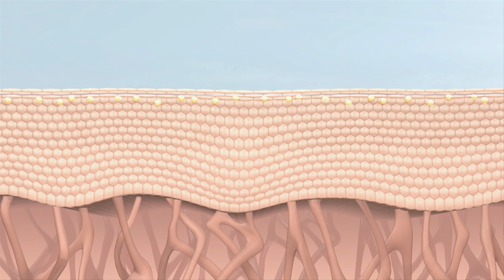[Official] - Giới thiệu sản phẩm Artistry Youth Extend